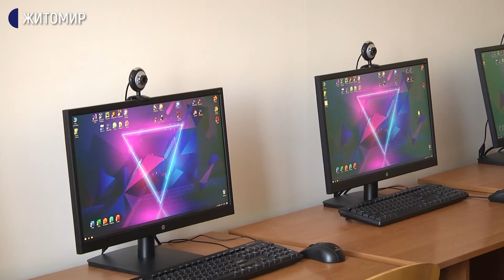У Житомирі 30 претендентів на посади держслужбовців складали іспит з української мови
2 серпня у Житомирі на базі державного університету імені Івана Франка тридцять претендентів на посади держслужбовців складали іспит на знання державної мови. Про це Суспільному розповіла ректорка університету Галина Киричук.